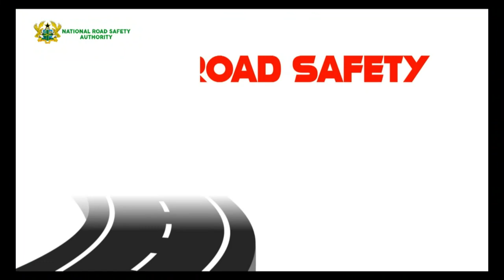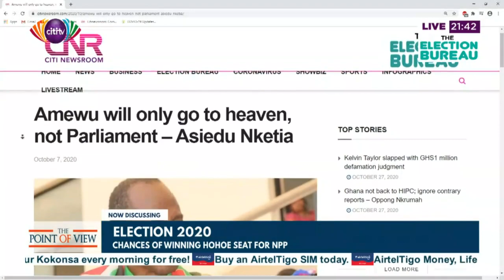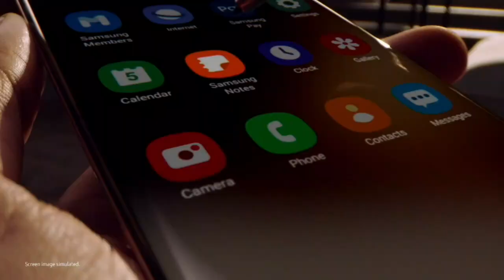Point of View: Interview with Energy Minister, John-Peter Amewu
Bernard Avle interviews the Energy Minister and NPP parliamentary candidate for Hohoe constituency, John-Peter Amewu on this edition of the ThePointofView.